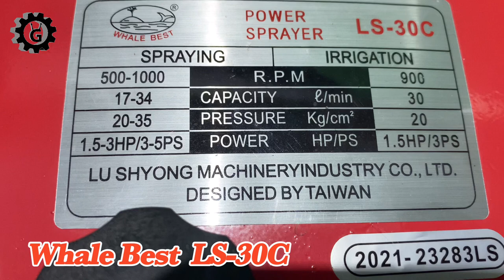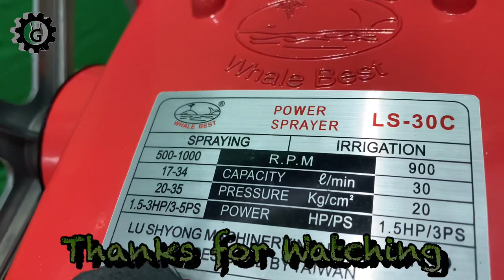Whale best Power sprayer LS-30C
Whale best Power sprayer LS-30C geartv OUSHIN 22 OUSHIN 30 HONDA Whale best KAWA